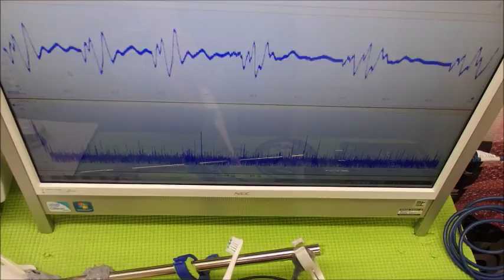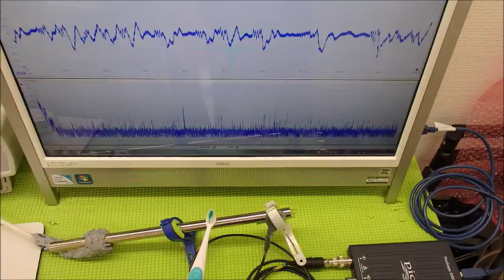超音波と表面弾性波（超音波制御技術）